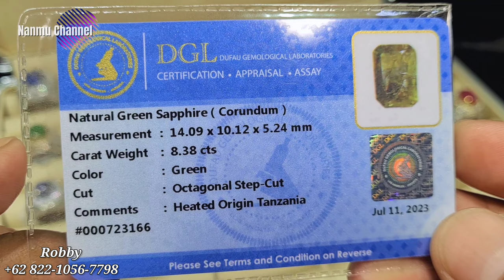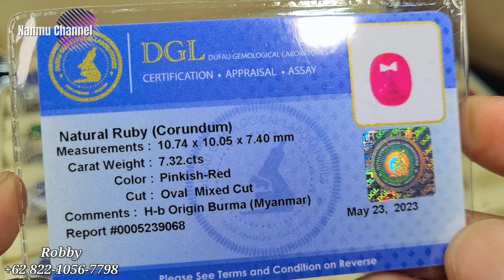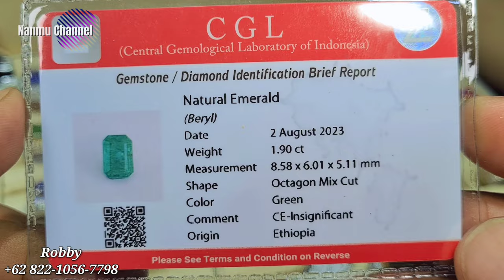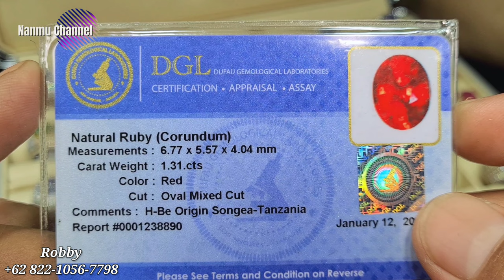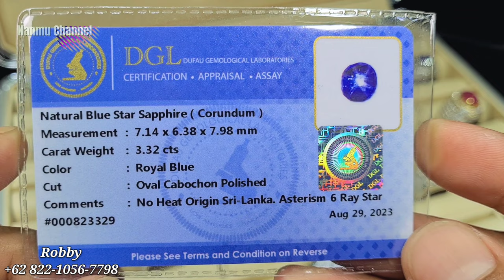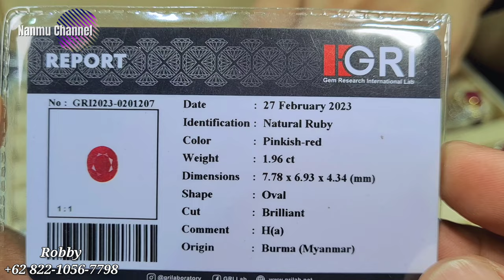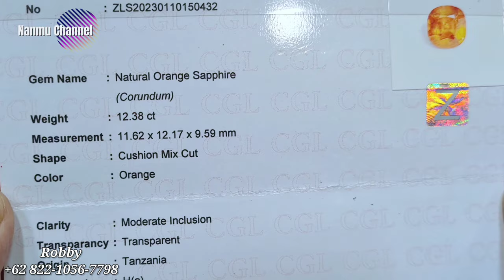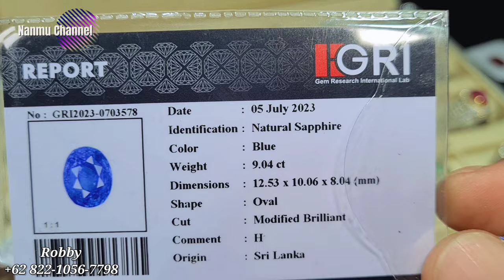TURUN HARGA❗️PROMO SEPTEMBER CERIA, ADA BANYAK BLUE SAPPHIRE EMERALD RUBY - BANG ROBBY [16/09/23]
@promosibatupermata   kali ini kembali berada ditoko

Lantai Dasar
Blok BKS No. 010
Jakarta Timur

Terima kasih